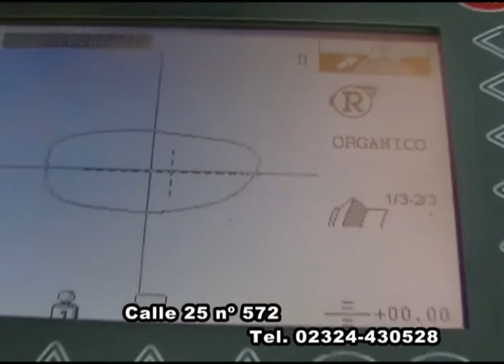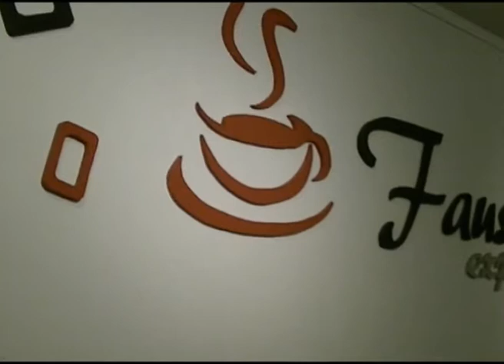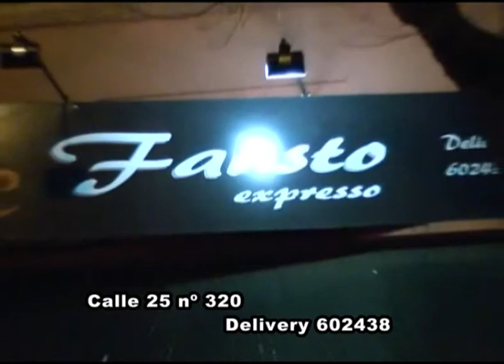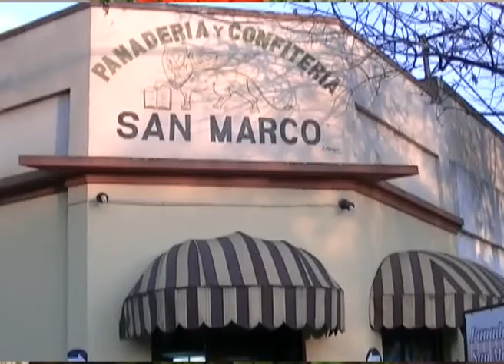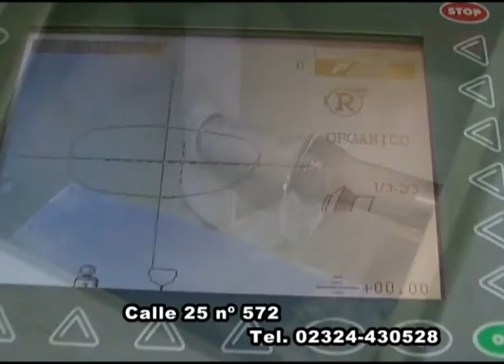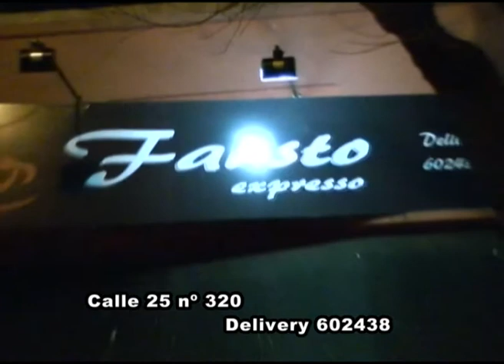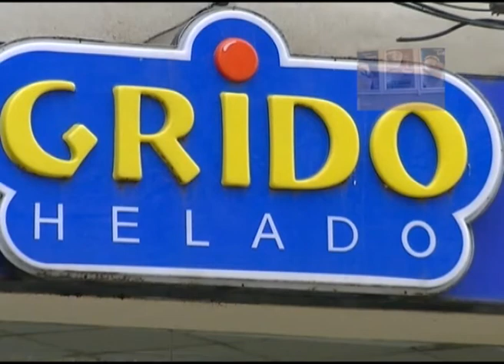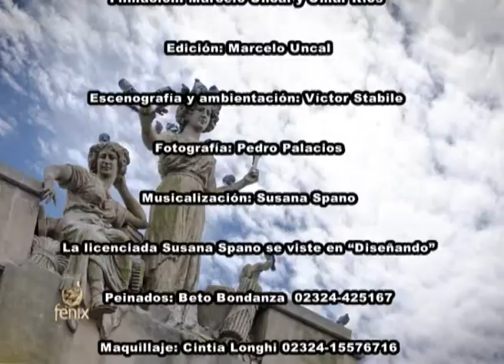usted decide programa 7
Entrevista a los candidatos:
Hugo Bonafina 1º Candidato a Concejal
Profesor José Luis Pisano 2º Candidato a Concejal
PODEMOS
Frente Popular Democrático Social

Y en el segundo bloque:
Profesor Sergio Carini 1º Candidato a Consejero Escolar
Lic. Federico Belzunces 2º Candidato a Consejero Escolar
Frente para la Victoria